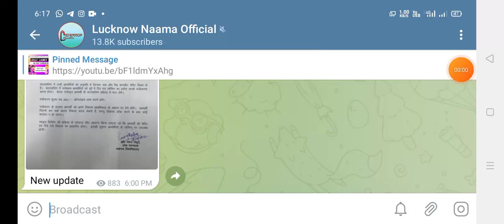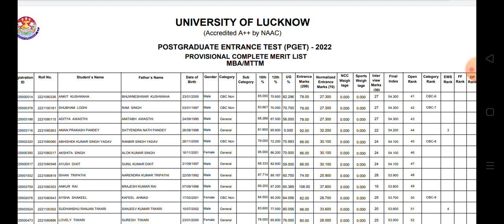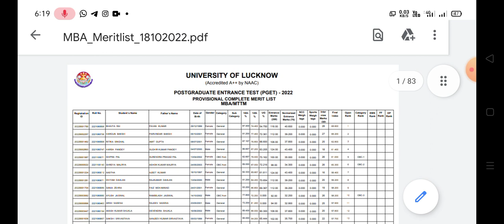Lucknow University update | MBA, MTTM , B.P.ED , M.P.ED | Lucknow University Counselling 2022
About video..

Hey viewers and subscriber's is video me     लखनऊ विश्वविद्यालय MBA, MTTM , B.P.ED , M.P. ED courses ki counselling ke bare me batya gya hain .

Play lists .

We cover all the topics related to Lucknow University, like ...

Lucknow University entrance result 2022 ,
Lucknow University ba counselling 2022 ,
University of Lucknow campus tour , University of Lucknow new campus,